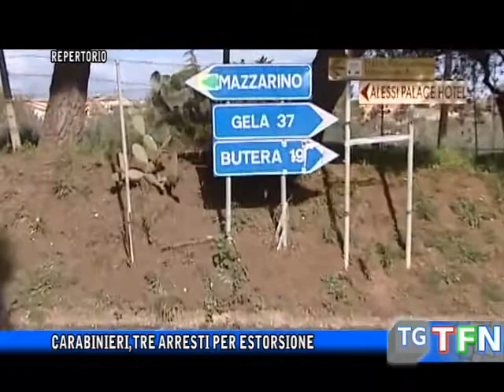Carabinieri, tre arresti per estorsione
Arresti per estorsione, sequestro di persona e favoreggiamento a Mussomeli